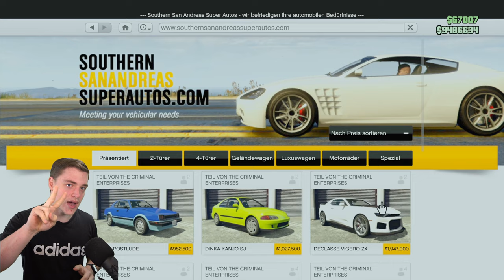NEUES AUTO in GTA Online | DINKA KANJO SJ ist jetzt VERFÜGBAR | GTA Online Deutsch NHW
Warte, dass ist das NEUE AUTO ?!?..

⬇️🔥🔥Social Media🔥🔥⬇️
PSN: nasenhaarwombat

➡️Bewerten nicht vergessen♥👽🌎📣🙈🎬❤✔️🚗🔥⚠️⛔️
⬇️Link zur Crew⬇️
⬇️Musik⬇️
"Song: Arcando - When I'm With You
⬇️Youtube Kollegen⬇️
Folgen noch :P